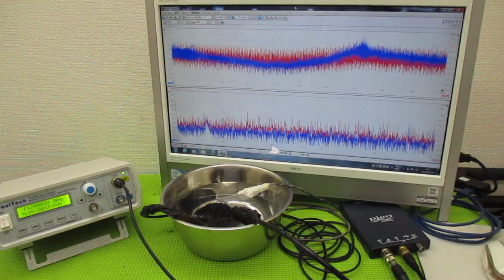超音波と表面弾性波（オリジナル超音波システムの開発技術） ultrasonic-labo